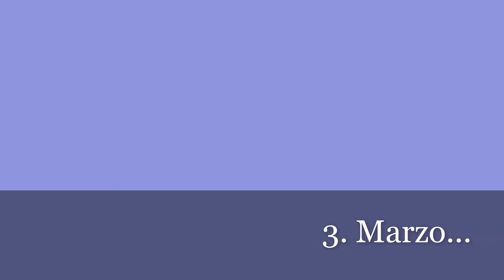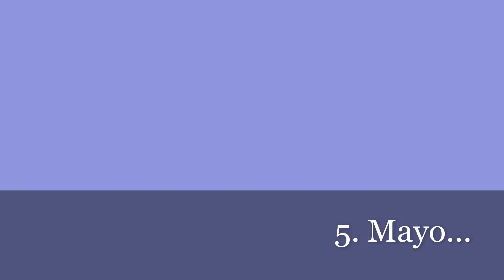2020: Imágenes para definir un año peculiar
Mi particular selección de imágenes de 2020, públicas y privadas, a razón de 30 segundos por mes, y al ritmo de la canción "Year of the cat".